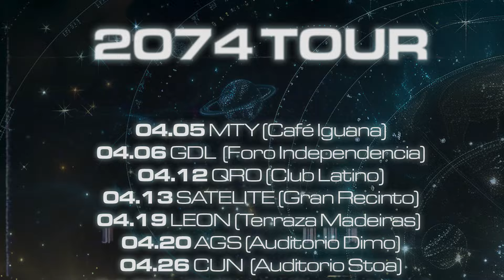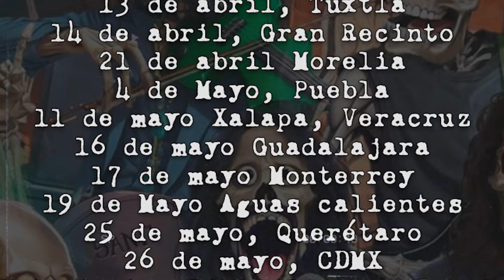KABRONES SE UNE AL JUGLAR FEST! EL MAGO VERSO ES REAL x2! 😱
Peeeludos!

El dia de hoy hablaremos de otra locura multiversal! Kabrones se une al juglar fest! EL que puede ser el festival de folk metal mas grande de latinoamerica! Espero les guste el video!